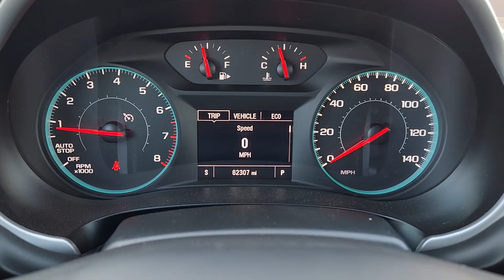2022 Chevrolet Malibu LT OK Lawton, Athens, Wichita Falls, Chickasha, Altus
Pre-Owned 2022 Chevrolet Malibu LT available at Southwest Toyota Lawton located in 7110 NW Quanah Parker Trailway, Lawton, OK, 73505. Servicing the Lawton, Athens, Wichita Falls, Chickasha, Altus area.
Please mention the stock LE00677 when you contact the dealership for this vehicle.